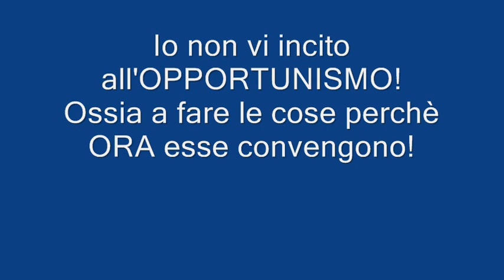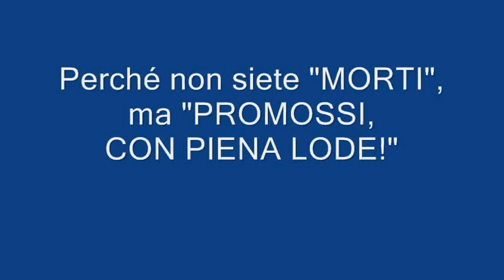Abbasso il vile opportinismo! Viva l'Idealismo, senza alcuna paura!.wmv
Io spingo al coraggio di vivere un IDEALE GRANDIOSO, attaccato da tutti gli opportunisti e rinvigorito da tutte le reali stroncature.
Su questa linea vivo ormai da 35 anni.
Con il risultato d'essere restato dietro a tutti, a SPINGERLI.
E - ogni tanto - qualcuno mi so gira contro e mi chiede:
"MA PERCHE' SPINGI ???!!!"
Io AMO la vita, VOGLIO la vita. Amo DIO e LO VOGLIO, con tutto me stesso, sapendo bene che non è UN PECCATO voler ESSERE come Dio, quello di Gesù Cristo che dà la sua vita per i suoi amici, e non quello di Maometto, o degli Ebrei, che se ne sta lassù a IMPORRE la sua autorità (nell'ISLAM) e la sua legge (nell'Ebraismo.
IL MIO DIO, che IO VOGLIO ESSERE
è UN DIO CHE DA' LA SUA VITA
PER AMICI E NEMICI,
SENZA DISTINZIONE,
CON l'INFINITO AMORE
PER LA LORO VITA,
che sia SANTA, BUONA e BELLA!
Non certo quella di OPPORTUNISTI
che seguono Dio solo perché è POTENTE,
ed è OPPORTUNO seguirlo, altrimenti...
ti manda all'INFERNO !!!
Ma in ogni fede ci sono
OPPORTUNISTI
e IDEALISTI.
Non va mai fatta di tutta l'erba un fascio.
Perché non è UNA FEDE
che ti costruisce.
Sei SOLO TU A COSTRUIRE TE STESSO.
E - allora -
trova il coraggio
di volerlo fare AL MEGLIO e senza PAURA.
"NON ABBIATE PAURA!!!"
Le azioni non dipendono dalla vostra volontà,
per cui potete rischiare di VOLER ESSERE
eroi, senza apparentemente
RIUSCIRE AD ESSERLO.